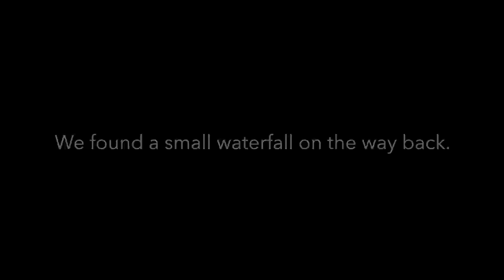Waterfall, hiking and veggies in Trinidad and Tobago [ Ep.4]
On this new episode we are in the  veggie market in Port of Spain  with the little ones. It's a place for fun and to buy 80% of what we eat. Then we went to do some hiking and birdwatching and found a hidden waterfall!

For more Exclusive Sailing Life Somewhere videos, posts and photos, join and support us

Juliana’s Instagram
@juferline and @juliveggie_world